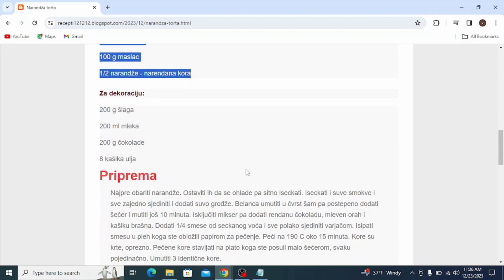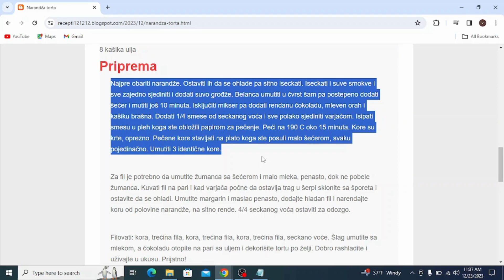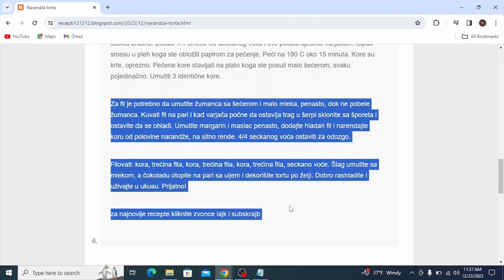Narandža torta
torte,
torte ivanjica,
tortelini,
torte akcija,
torte andjelcic,
torte arandjelovac,
torte aman,
torte ana i elza,
torte aurora,
torte arilje,
torte autici,
torte bez pečenja,
torte beograd,
torte barbie,
torte banja luka,
torte brze,
torte bez secera,
torte barbi,
torte barbike
torte cena
torte crvena zvezda
torte cenoteka
torte cokoladne
torte coolinarika
torte cacak
torte crtezi
torte coko moko
torte dekoracija
torte decije
torte dis
torte dinosaurus
torte duga
torte dinosaurusi
torte domace
torte dostava
torte elza
torte elza i ana
torte eskom
torte elsa
torte elsa i ana
torte elegantne
torte emily
torte eponuda
torte fudbal
torte fudbalske
torte fudbalski teren
torte frozen
torte fudbaleri
torte farma
torte fortnite
torte flert nis
torte fondan
torte folklor
torte gelato
torte gomex
torte gotove
torte golub
torte gradiliste
torte gala
torte hulk
torte heineken
torte herceg novi
torte harmonika
torte ignjo
torte idea
torte jednorog
torte jagodina
torte jednorog sa slagom
torte jednostavne
torte jeftine
torte jez
torte jeni
torte jednorog slike
torte kragujevac
torte kremaste
torte kraljevo
torte koje se mogu zamrznuti
torte krusevac
torte kragujevac cena
torte kupovne
torte kolaci
torte ljubav i ja
torte lidl
torte leskovac
torte lipa nis
torte lazarevac
torte lol
torte leptir
torte loznica
torte lepe
torte lopta
torte maxi
torte mozart
torte motori
torte mladenovac
torte meda
torte novi sad
torte nis
torte najlepse
torte partizan
torte podgorica
torte pancevo
torte posne
torte prodaja
torte princeze
torte pinterest
torte pozarevac
torte quad
torte quark-sahne
torte quadrate
torte quark
torte quarkcreme
torte qimiq
torte recepti
torte rodjendanske
torte recepti bez pecenja
torte roda
torte recepti cokoladne
torte ronaldo
torte recepti kremaste
torte ruma
torte recepti sa slikama
torte roblox
torte stamevski
torte slike
torte traktor
torte torte
torte tik tok
torte tropic
torte tom i dzeri
torte traktori
torte trnava promet
torte tsv
torte trebinje
torte tivat
torte univerexport
torte ukusi
torte uzice
torte u obliku broja
torte ukrasavanje
torte ukrasene cokoladicama
torte vanilica
torte vocne
torte vragolic
torte valjevo
torte vidikovac
torte vozdovac
torte vrbas
torte vrste
torte vranje
torte vuk
torte winx
torte wien
torte winks
torte wolt
torte wien bestellen
torte werl
torte wikipedia
torte wednesday
torte cake
torte youtube
torte automobili
torte auto
torte aleksandra
torte akullore
torte ariel
torte ananas
torte audi
torte al cioccolato
torte asmr
torte apfel
torte brojevi
torte bez kora
torte cetvrtaste
torte crtani
torte cokoladne recepti
torte challenge
torte cokoladne jednostavne
torte čizkejk
torte chocolate cake
torte cheesecake
torte cocomelon